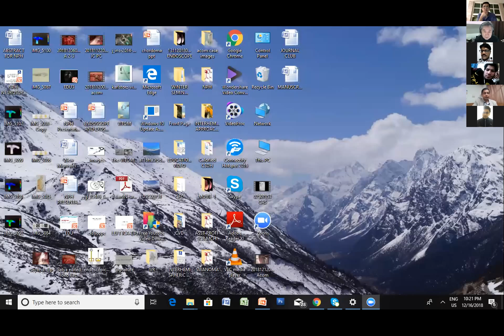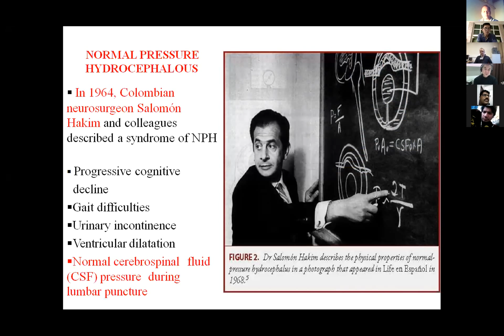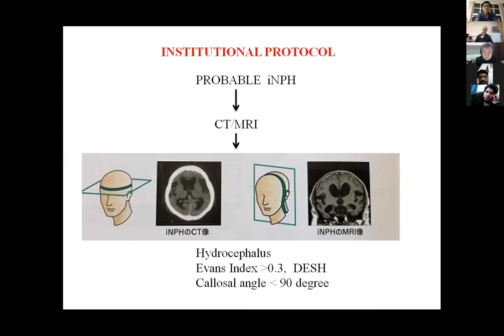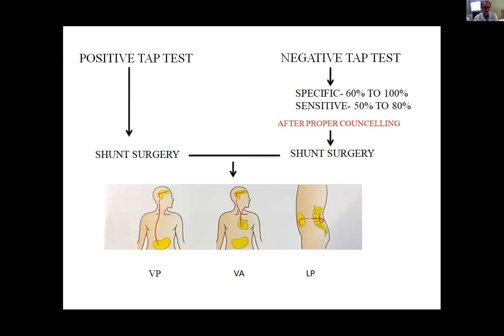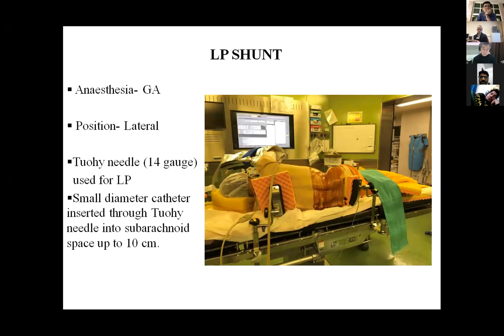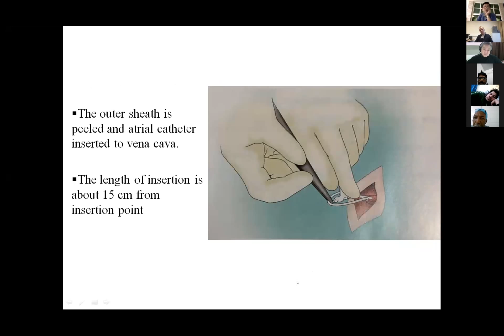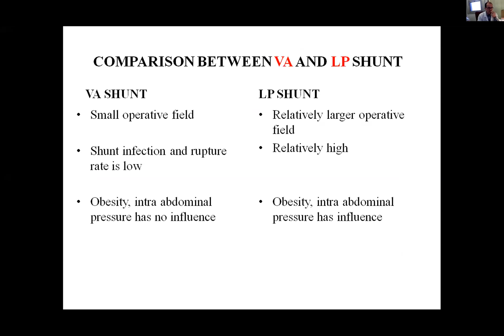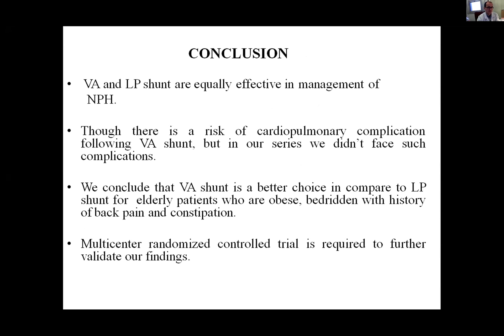Satya Sanapati: Neurosurgeon from India in Japan: Management of NPH